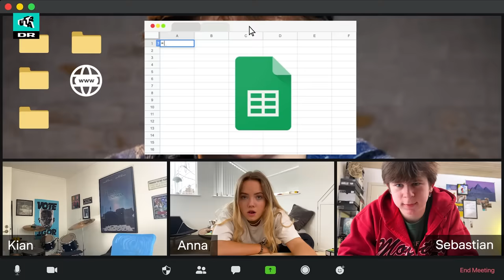Akavet videomøde: Glemmer at slukke mikrofon!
Der kommer nye afsnit på DRTV hver fredag.